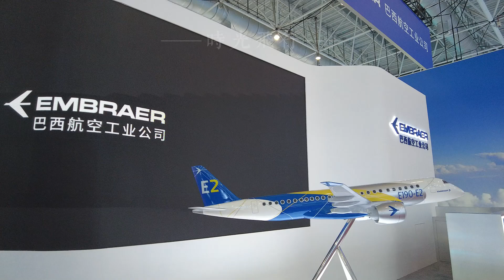2024年全球三大飛機製造商交付了多少飛機？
去年初咱们梳理了全球三大飞机制造厂2023年的生产交付情况，最近有朋友问2024年它们咋样呢？